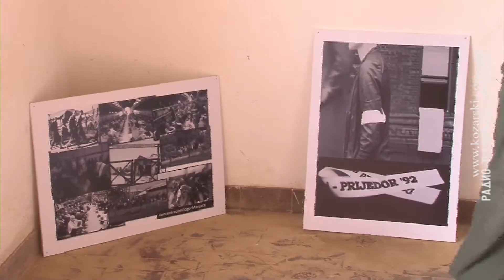Obilježena 26. godišnjica zatvaranja logora Omarska